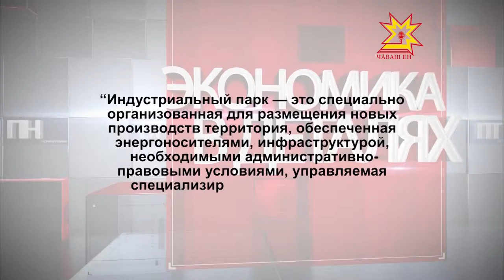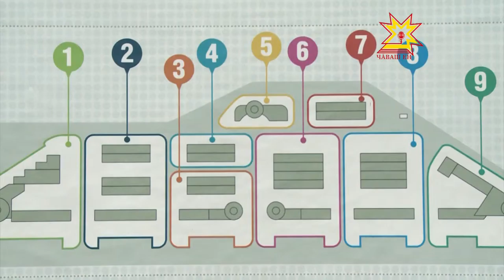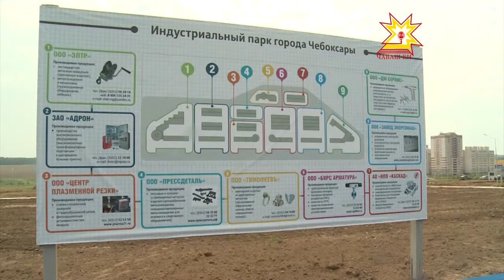Экономика в деталях. Выпуск 31.08.2015